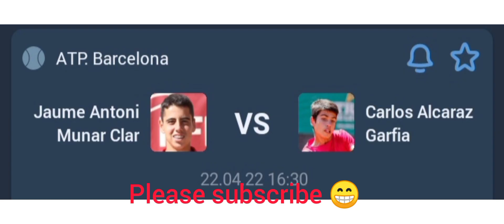munar clar jaume antoni vs carlos alcaraz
Shahzaib khanzada